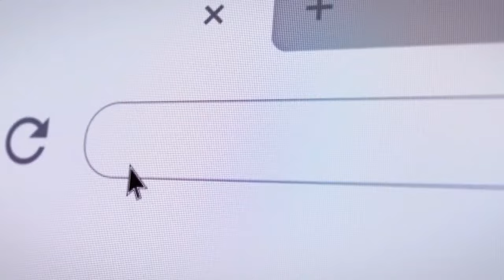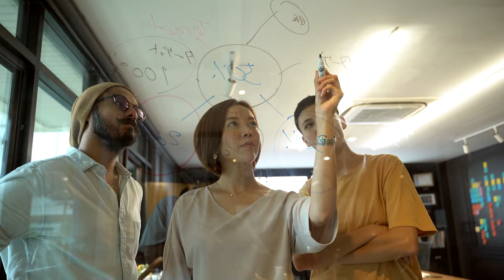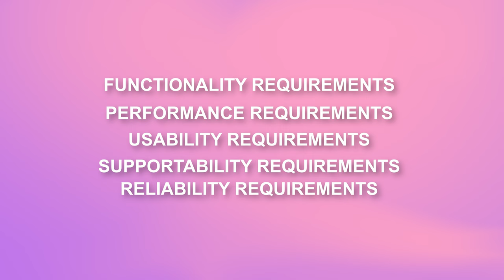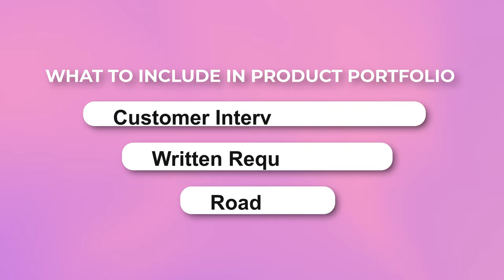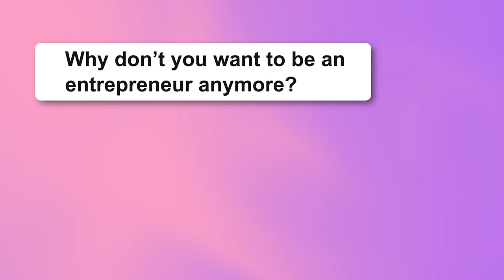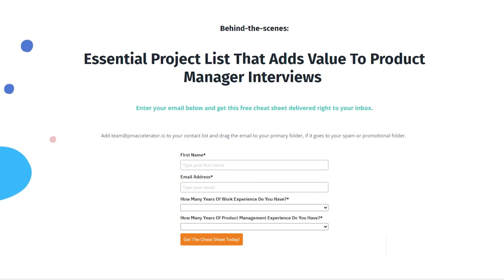How to Transition to Product Management as an Entrepreneur FAST!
Transitioning from entrepreneurship to product management isn't just a career shift; it's about bringing your unique skills to the tech world's big leagues. But how do you showcase your entrepreneurial experience to land a top product management role? In this video, I'll guide you through the CRUCIAL STEPS and STRATEGIES to make your entrepreneurial background your biggest asset in product management interviews.

It's not solely about your ability to ideate or strategize. The challenge often lies in articulating your entrepreneurial journey, demonstrating your product vision, and proving your capability to lead within the structured environment of companies like FAANG. With extensive experience in both the entrepreneurial and product management landscapes, I share insights into the top considerations big tech companies have when evaluating entrepreneurial candidates. From repackaging your story to mastering product management frameworks, these tips cover essential areas like product-market fit, customer engagement, and leading cross-functional teams. You'll also learn about creating a standout product portfolio and preparing for the toughest interview questions with the GRIL framework, ensuring you communicate your value effectively. Whether aiming for a role in a startup or a tech giant, this guide is your roadmap to transitioning successfully.

The 5 Essential Tools to Create a Product Portfolio with Examples That can Land you a PM job!